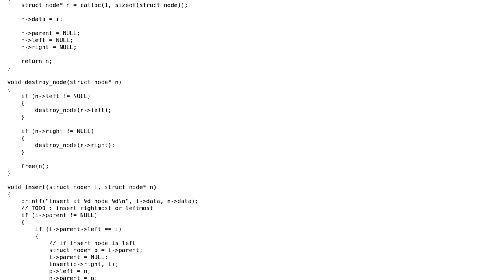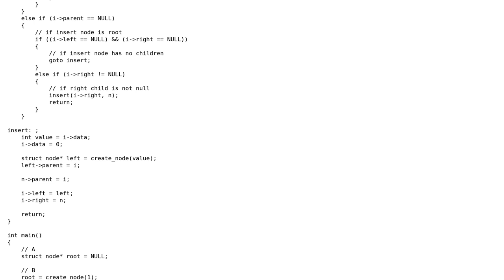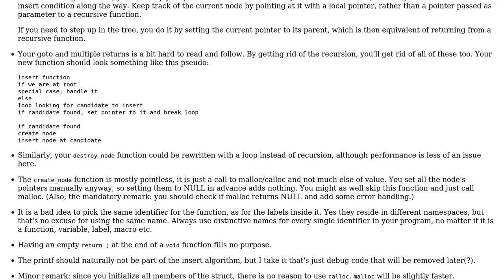Code Review: Inserting into a binary expression tree with GOTO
With thanks & praise to God, and with thanks to the many people who have made this project possible! | Content (except music & images) licensed under CC BY-SA | Music | Images & others | With thanks to user t3chb0t user Lundin user bl4ckb0ne and the Stack Exchange Network Trademarks are property of their respective owners. You are responsible for your own actions.